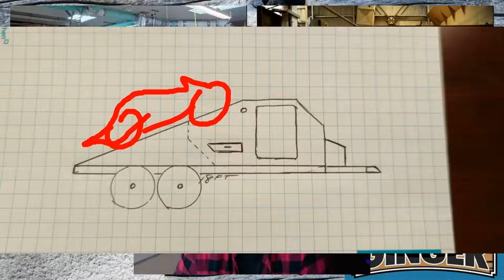Southern Ginger Workshop | Ep 28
Zach Manring is our guest talking about his workshop, CNC, Lasers, Off-Road Vehicles, Full-Size RVs, and What Knot!